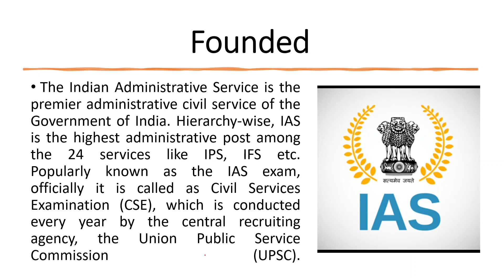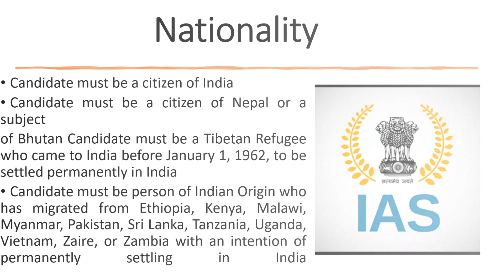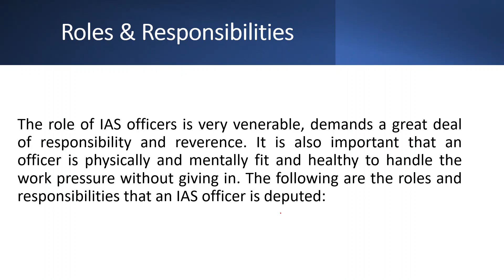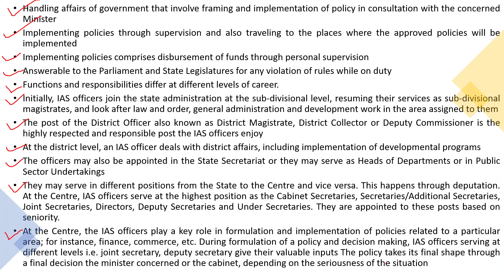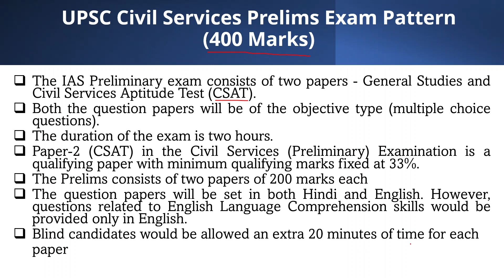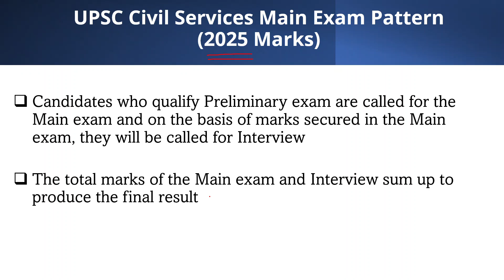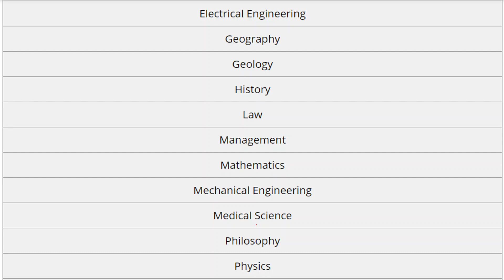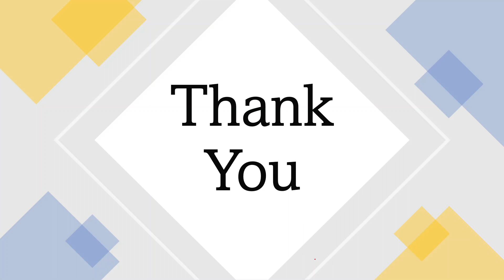How to become an IAS officer | Exam का प्रॉसेस | Salary l आईएएस कैसे बनें?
Friends,
IAS is the most Respectable Post in India & Is Video me bataya gaya hy ki "How to become an IAS officer 2021 | आईएएस कैसे बनें | IAS kaise bane in hindi |  What is the Qualification & percentage required, When can we fill the form. How many stage exams are there How often can the attempts give. When is the exam. What is cutoff And what to study for it.

Thanks.

How to become an IAS officer |  Exam का प्रॉसेस l Salary